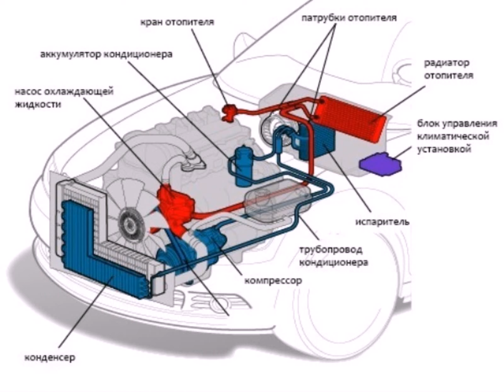как установить радиатор отопления своими руками видео